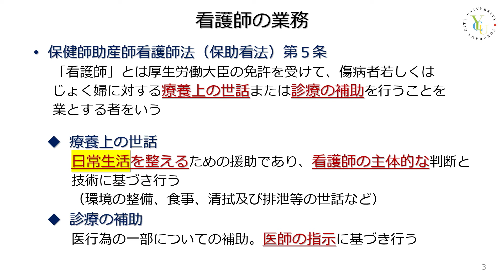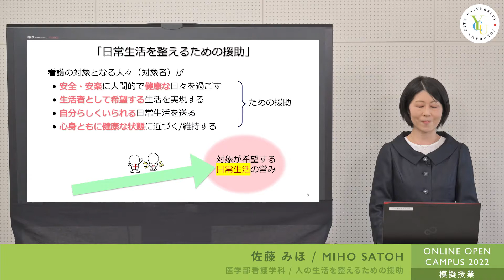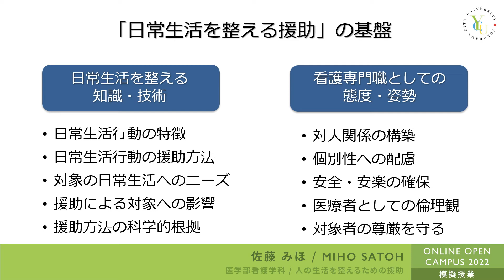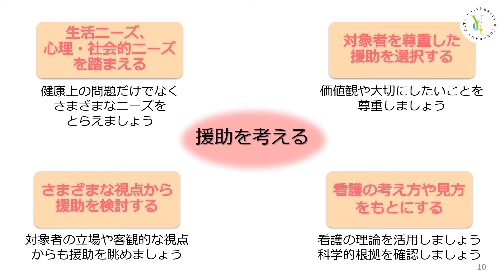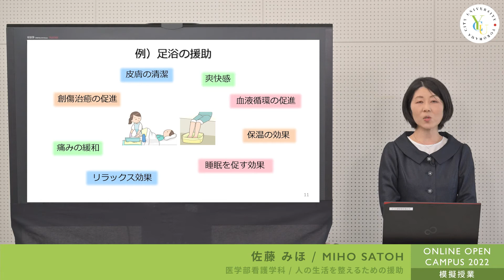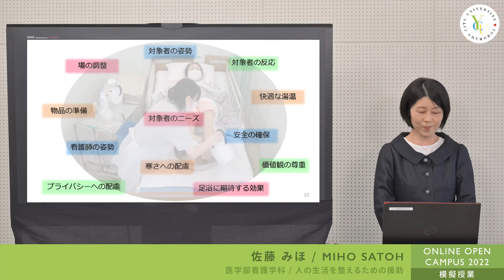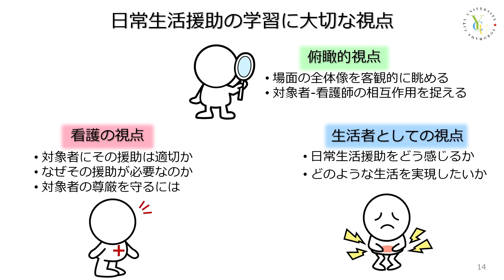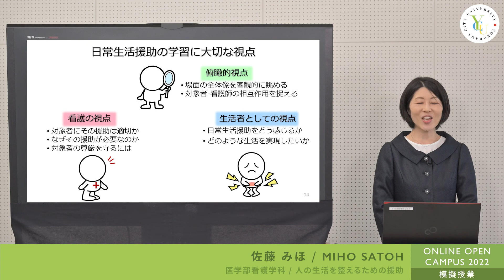横浜市立大学 ONLINE オープンキャンパス 2022 | 模擬授業 | 看護学科：人の生活を整えるための援助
いかなる時でも人々は自分が希望するとおりの生活を送りたいという願いを持っています。看護の対象者が自分の生活を実現するために私たち看護職がお手伝いできること、大切にしていることについてご紹介します。

受験生のためのWEBマガジン「ヨコ知リ！